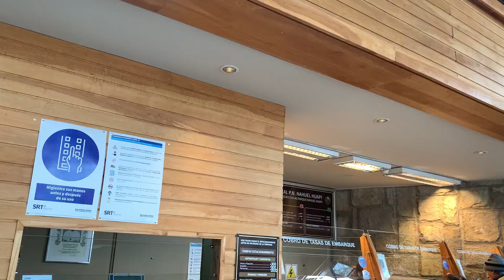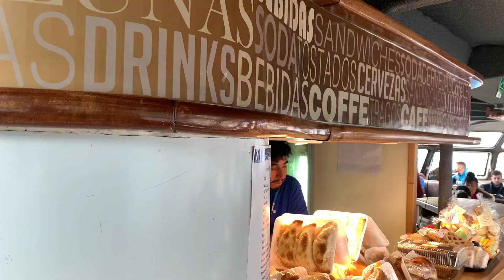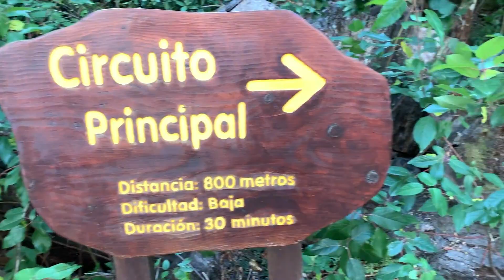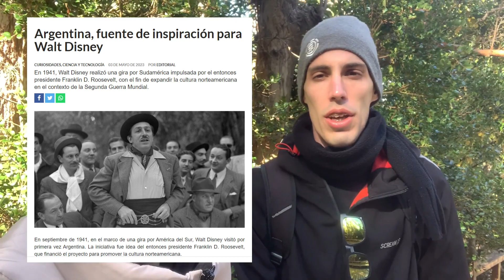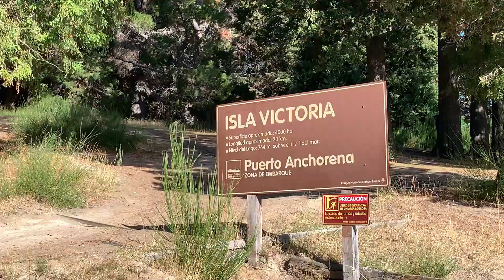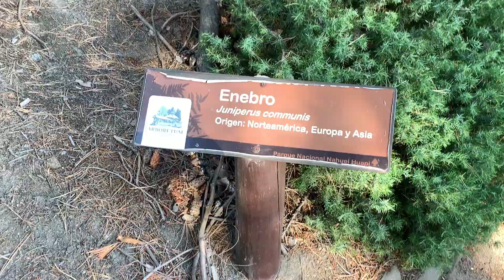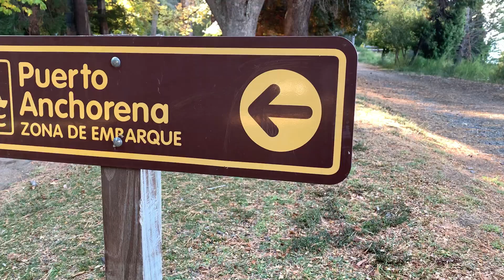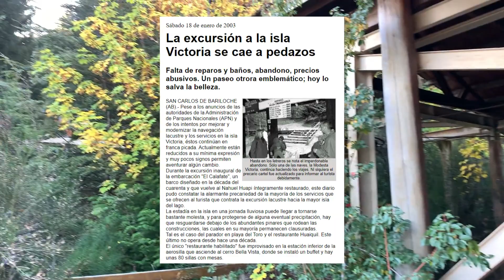Excursión imperdible en Bariloche | Isla Victoria y Bosques de Arrayanes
¡Hoy, a través de un catamarán, recorremos Isla Victoria y Bosques de Arrayanes!

Partiendo desde Puerto Pañuelo, en la imponente península de Llao Llao y tras una hora de navegación, se arriba a la península de Quetrihue, ubicada en el noreste del lago Nahuel Huapi, en donde se encuentra el legendario bosque de arrayanes.

El arrayán (“quetrihue” en lengua mapuche) es un arbusto de exquisito color azafrán y flores blancas. En este lugar, único en el mundo, toma envergadura arbórea para formar un mágico e inusual bosque.

Luego de recorrer este escenario incomparable, se navega hacia Puerto Anchorena, en la Isla Victoria, donde encontrarás una flora prolífica en especies de gran atractivo visual.

Recorriendo los senderos de esta hermosa y milenaria isla se llega hasta Playa del Toro, en donde se pueden observar las pinturas rupestres hechas por los pueblos originarios que habitaban en esta zona, en el marco de una espléndida playa de arena volcánica. ¡Es una experiencia inolvidable!